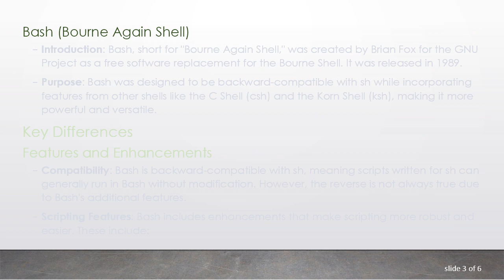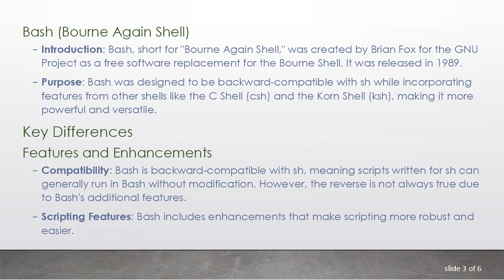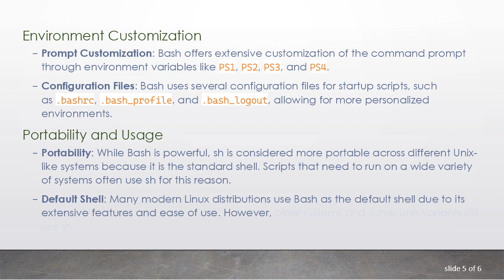Difference Between sh and Bash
Summary: Explore the key differences between sh (the Bourne Shell) and Bash (the Bourne Again Shell), their features, usage, and history in Unix and Linux environments.

In the world of Unix and Linux, the terms "sh" and "Bash" are commonly encountered. Both are command-line interpreters, or shells, but they have distinct histories, features, and use cases. Understanding the differences between sh (the Bourne Shell) and Bash (the Bourne Again Shell) is crucial for system administrators, developers, and users who work in these environments.

Historical Background

sh (Bourne Shell)

Introduction: The Bourne Shell, commonly referred to as "sh," was developed by Stephen Bourne at AT&T's Bell Labs. It was introduced in 1979 as the default shell for Version 7 Unix.

Purpose: sh was designed to provide a scripting language and command interpreter, focusing on simplicity and efficiency. It became the standard command interpreter for Unix systems.

Bash (Bourne Again Shell)

Introduction: Bash, short for "Bourne Again Shell," was created by Brian Fox for the GNU Project as a free software replacement for the Bourne Shell. It was released in 1989.

Purpose: Bash was designed to be backward-compatible with sh while incorporating features from other shells like the C Shell (csh) and the Korn Shell (ksh), making it more powerful and versatile.

Key Differences

Features and Enhancements

Compatibility: Bash is backward-compatible with sh, meaning scripts written for sh can generally run in Bash without modification. However, the reverse is not always true due to Bash's additional features.

Scripting Features: Bash includes enhancements that make scripting more robust and easier. These include:

Command-line editing: Bash supports Emacs and Vi keybindings for command-line editing.

Command history: Users can navigate through previous commands using the history feature.

Job control: Bash allows users to manage multiple processes/jobs, bringing them to the foreground or background as needed.

Arithmetic operations: Bash supports arithmetic operations directly in the shell.

Built-in Commands

Extended Built-ins: Bash includes several built-in commands not found in sh, such as echo, read, source, and type. These commands enhance scripting capabilities and user interaction.

Array Support: Bash supports one-dimensional arrays, allowing scripts to handle lists of items more efficiently.

Environment Customization

Prompt Customization: Bash offers extensive customization of the command prompt through environment variables like PS1, PS2, PS3, and PS4.

Configuration Files: Bash uses several configuration files for startup scripts, such as .bashrc, .bash_profile, and .bash_logout, allowing for more personalized environments.

Portability and Usage

Portability: While Bash is powerful, sh is considered more portable across different Unix-like systems because it is the standard shell. Scripts that need to run on a wide variety of systems often use sh for this reason.

Default Shell: Many modern Linux distributions use Bash as the default shell due to its extensive features and ease of use. However, older systems and some Unix variants still use sh.

Conclusion

Both sh and Bash play vital roles in Unix and Linux systems, each with its own strengths and applications. The Bourne Shell (sh) is renowned for its simplicity and portability, making it ideal for scripts that need to run on diverse systems. Bash, on the other hand, offers a wealth of features that enhance user experience and scripting capabilities, making it the preferred choice for many modern Linux distributions. Understanding the differences between these shells helps users and developers choose the right tool for their specific needs.